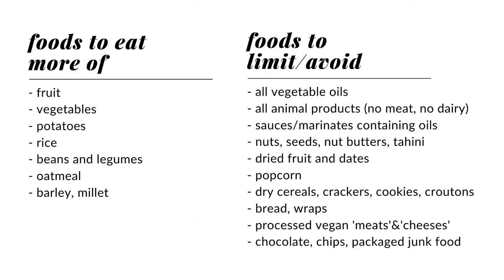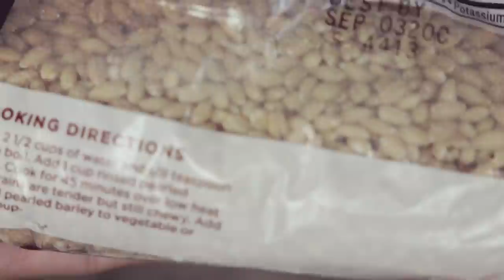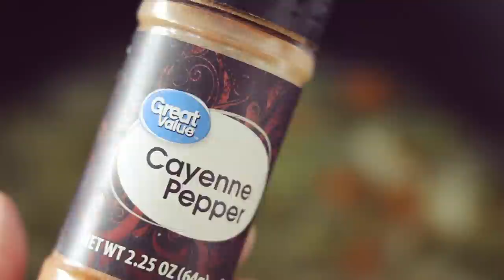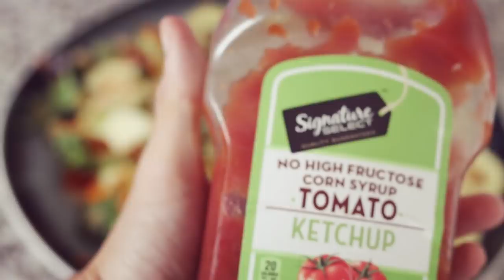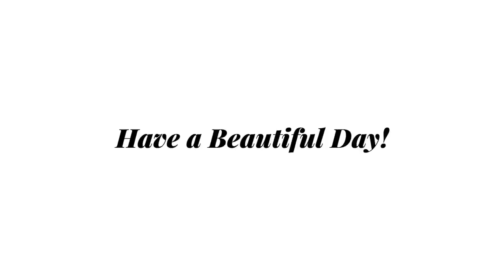Low Calorie Density Meals for Maximum Weight Loss | What I Ate Today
This is everything I ate today as a former 'junk food vegan' who lost 25+ pounds switching to a whole food, starch-based diet.  These easy meals will help you lose weight without weighing or measuring your food (and you don't have to count calories or ever go hungry!)

What Is Calorie Density and how does it help you lose weight?
Simply put, calorie density is the number of calories in a given volume of food. Certain foods have more calories packed into them – pound for pound – than others. That means each food has its own caloric density. Fresh tomatoes, for example, have just 90 calories per pound. Bagels are packed with more than 1,200 calories per pound. (Get the idea? With each bite of bagel, you’re taking in 13 times as many calories as each bite of tomato.) source: pritikin.com

***Watch this video I made to learn step by step how to follow a low calorie density diet for weight loss

**BOOK RECOMMENDATIONS ABOUT CALORIE DENSITY & WEIGHT LOSS**

The Starch Solution by Dr. John McDougall
The Pleasure Trap by Dr. Doug Lisle and Dr. Alan Goldhamer
The Potato Hack by Tim Steele
The Secrets to Ultimate Weight Loss by Chef AJ

Want help getting started on a low-calorie density diet?

ordinaryvegan.net

This is the blender that I'm currently using: Ninja Supra Kitchen Blender System with Food Processor, BL780

***WEBSITES WITH EASY 'LOW-CALORIE DENSITY' RECIPES***

***RECOMMENDED VIDEOS ABOUT CALORIE DENSITY & WEIGHT LOSS***

Andrew "SpudFit" Taylor ate Only potatoes for a year and lost over 100 pounds and regained his health

The Stevia I use Enzo Stevia